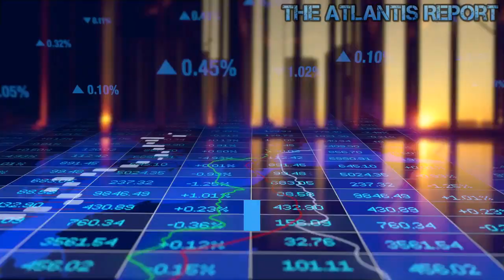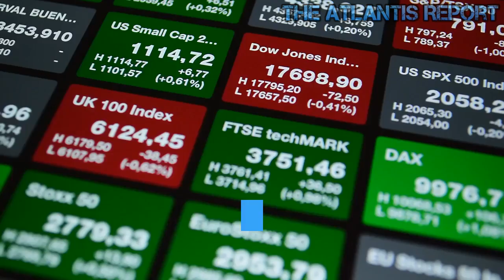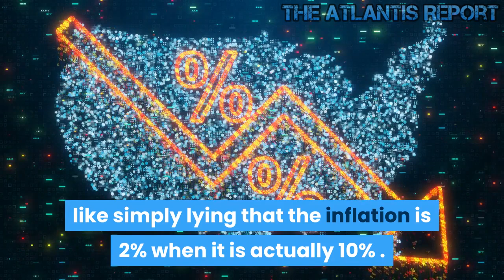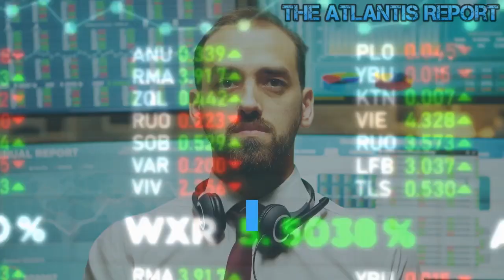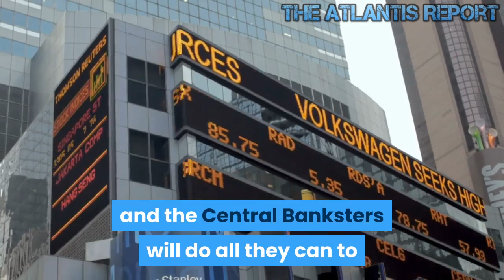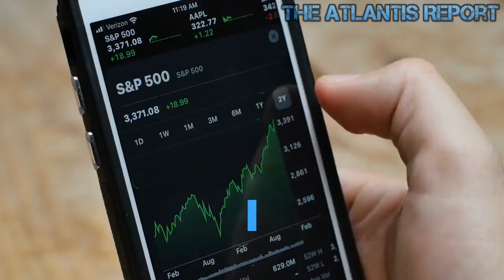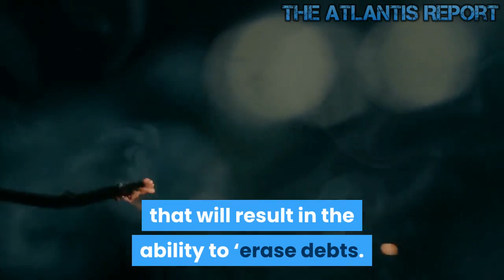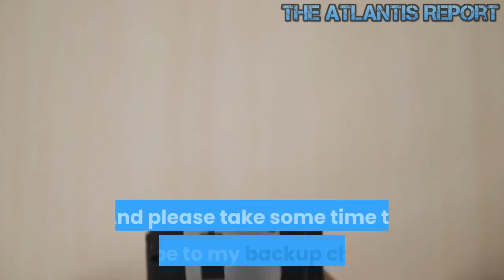The Great Crash Of 2022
The wealthy are now dumping assets before the recession so they can buy them back at 50% later. Today we have the news of yet Another Hedge Fund Giant Biting the Dust . Louis Moore Bacon is stepping away from Moore Capital Management, which will return money to investors . Bacon made his name exploiting the discrepancies between global interest rates and bond yields. But if the world’s major central banks are moving in lockstep and bond yields are becalmed at low levels, there’s less opportunity to make money. World’s Largest Hedge Fund Manager Ray Dalio also believes the U.S. is at risk of a recession in 2022 .From his side Hedge Fund Manager Seth Klarman, who has been called “the next Warren Buffett,” is warning that both the U.S. and global economies were at risk of a recession. Klarman, who runs Baupost Group, which manages $27 billion in assets, voiced concerns about rising debt, global tensions, and the widening political divide in the U.S. and other countries in a note to investors. Quote: “It can’t be business as usual amid constant protests, riots, shutdowns, and escalating social tensions,” he wrote. “The seeds of the next major financial crisis (or the one after that) may well be found in today’s sovereign debt levels.” end of quote . Hedge fund manager , founder and chief investment officer at Hayman Capital Management , Kyle Bass , from his side sees a shallow recession potentially in 2020 . Also adding that he thinks U.S. interest rates will follow the global interest rates all the way down to zero. Kyle Bass told the Financial Times that he believes that U.S. interest rates will plummet toward zero in 2022 as the country’s economy heads for recession and the Federal Reserve slashes borrowing costs dramatically more than expected. Welcome to The Atlantis Report. One of the most basic recession indicators is the stock market itself. When the stock market experiences a bear market (a decline of 20% or more), that is typically a sign that the economy is rolling over into a recession. It can unravel very quickly due to how inflated it currently is. They are going to run the system until it blows and then have a gigantic default around the globe. This will be affecting too many people. It will be very bad. People need to prepare and do not listen to Mainstream Media . With central banks easing again, it’s no surprise that hedge funds are getting ready for a recession. With the world economy in a coordinated funk, central banks are once again easing monetary conditions. The Fed has cut borrowing costs three times this year. The ECB has driven its deposit rate even more in-depth into sub-zero territory, and has resumed bond purchases. Negative yielding debt is once again above $12 trillion, albeit down from a peak three months ago of $17 trillion. Financial repression is alive and kicking. The system is deeply rigged. 25 trillion printed since 2008 and it hasn’t worked.mere socialism for the rich. In a sane world, less than 4% unemployment would call for higher wages. It’s simple supply/demand economics. The very fact that wages have NOT gone up and in some cases went down relative to inflation. If jobs were plenty, employers would try to attract workers with higher wages. Is that happening? NO! . as governments and central banks deliberately promote specific indicators “to present a rosy picture of the economy” while ignoring a whole host of other fundamentals that do not fit their “recovery”narrative” . And if their “chosen indicators” begin to tell a different story … they then rig the numbers in their favor . like simply lying that the inflation is 2% when it is actually 10% . We all see were we are headed but too many just bury their head in the sand not to notice. We are going to War, we are going to Zero Interest Rates, we are going to QE to Infinity and we are going to a Zimbabwe Economy Traders See a looming Recession Ahead Due to Inverted Yield Curve as Interest Rates on Short-Term Treasuries Exceed Returns on Longer-Term T-Bonds; for First Time Since 2007 on Eve of Subprime Panic. Massive Flight to Safety as Long Bond Yield Hits Record Low of 2.015%.